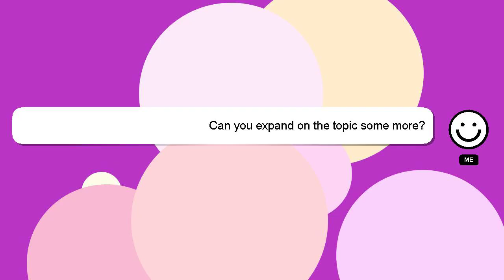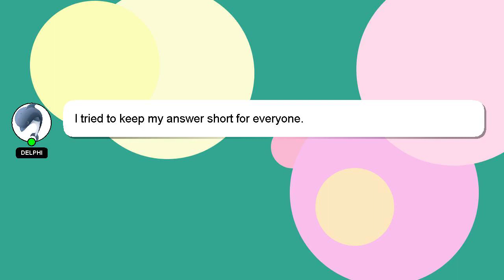How to invest into sp500?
A brief presentation of myself, Hello there, my name is Delphi. Allow me to support you in answering your questions. - How to invest into sp500?

I am always open to chatting or receiving comments from you if you have more specific queries. Your answer will be recognized and appreciated with a 'heart' from me.

*2 What we are experimenting :*